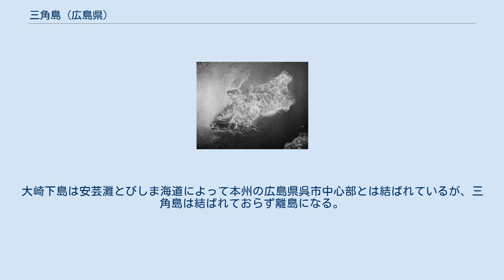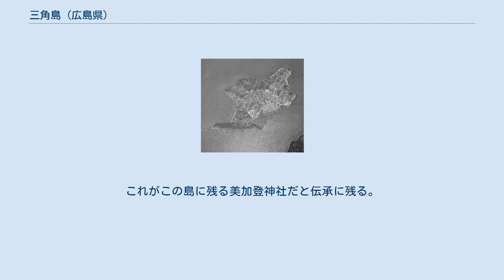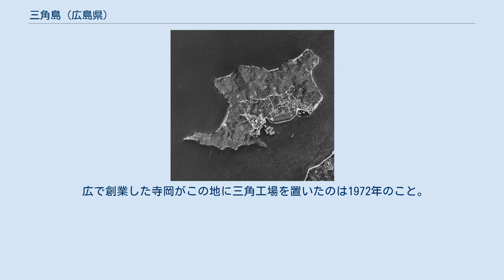三角島 (広島県)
周辺 三角島（みかどしま）は、瀬戸内海芸予諸島の島。
有人島である。
 大崎下島の北約0.6kmに位置する。
大崎下島は安芸灘とびしま海道によって本州の広島県呉市中心部とは結ばれているが、三角島は結ばれておらず離島になる。
島の東側大部分が〒734-0304呉市豊町久比、西側斜面付近のみが〒734-0102呉市豊浜町大浜。
 面積0.78km2、周囲約4km（2010年度）。
主峰は110.3m、大部分が山地である。
気候は瀬戸内海式気候。
 集落は南側に1つのみ。
島の就業者のほとんどは柑橘栽培と、造船業を営む（株）寺岡に従事している。
2010年人口61人（高齢化率42.6%）、ただし寺岡の外国人労働者を除くと高齢化率は70%を超える。
観光・宿泊施設は全く無いが、日帰りで釣り客は訪れる。
 この島には古墳が2つ発見されている。
双方とも横穴式石室で、つまり古墳時代後期以降のものである。
 宮島の厳島神社がその建立（593年）にあたり主祭神として宗像三女神を勧請、その際にこの島に仮宮を建立した。
これがこの島に残る美加登神社だと伝承に残る。
 明治以降の行政区分は、豊田郡豊町久比と豊田郡豊浜町大浜になるが、分割された理由など詳細は不明。
2005年に市町村合併により全島域が呉市になった。
 広で創業した寺岡がこの地に三角工場を置いたのは1972年のこと。
現在はこの工場が寺岡の主要工場となっている。
 大崎下島久比港を往復する「三角航路」があるのみ。
なおこの航路は2015年より斎島汽船に事業譲渡されている。